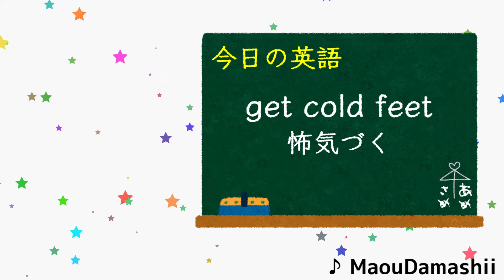本当はホロJPともっと絡みたいカリオペ【日英字幕/English⇔Japanese】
配信元：【LET'S TALK!】Chatting, Then Chill Super Readings!